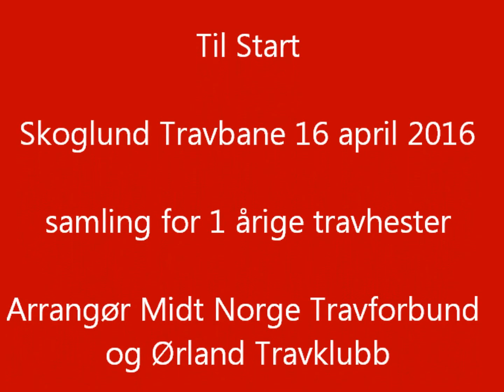Til Start - Skoglund Travbane 16 april 2016 1 åringer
Til Start - treningssamling for 1 årige travhester på Skoglund Travbane på Fosen.